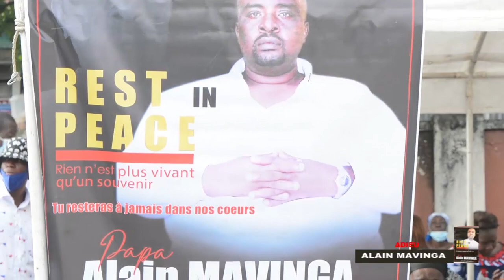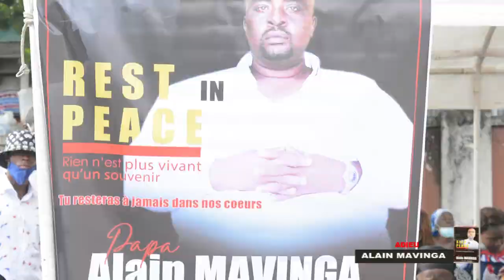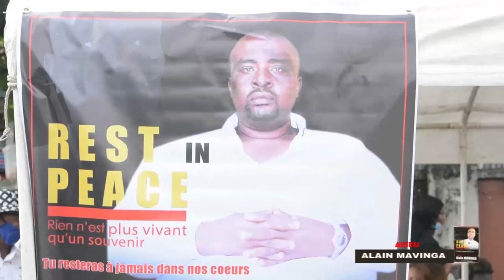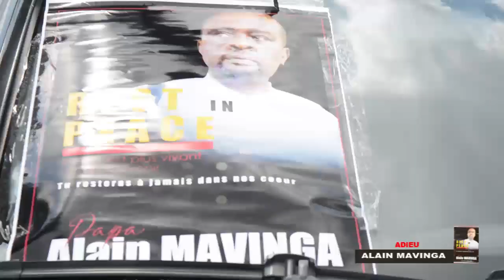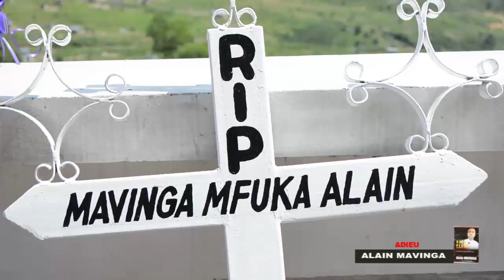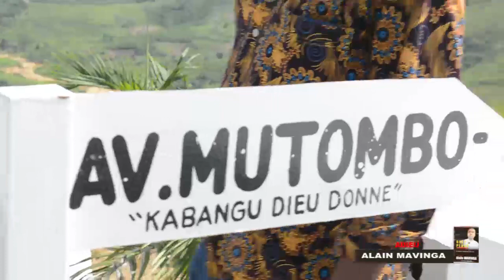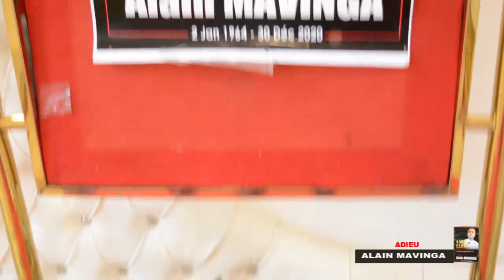LES OBSEQUES DE PAPA MAVINGA MFUKA ALAIN A KINSHASA SUIVE L'INTEGRALITE...